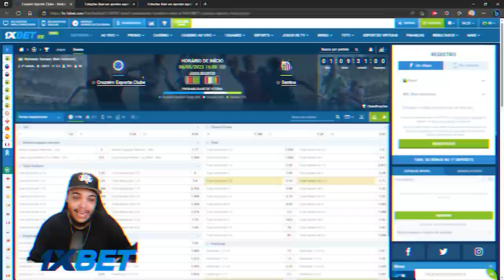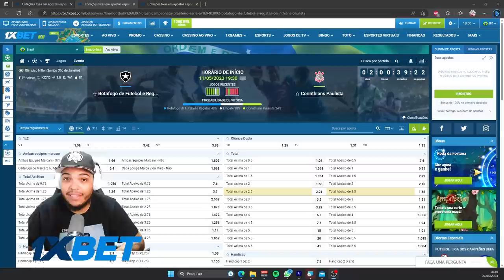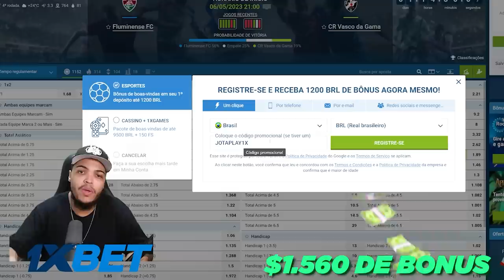FECHEI UM CONTRATO MILIONÁRIO - MODO CARREIRA JOGADOR BRASILEIRÃO FIFA 23 - #12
Nesse 12º episódio do nosso modo carreira jogador o nosso Jotaldinho inicia sua nova temporada pelo santos!